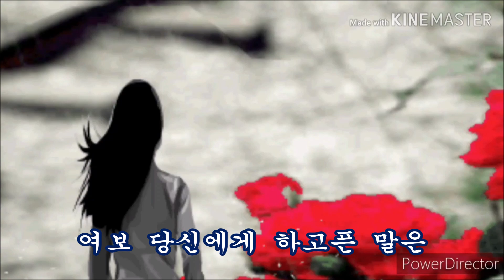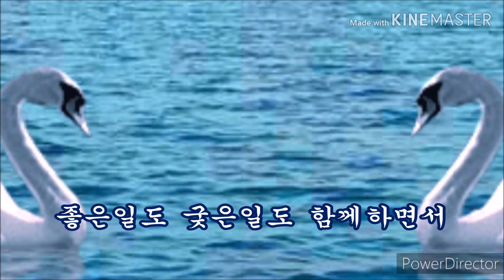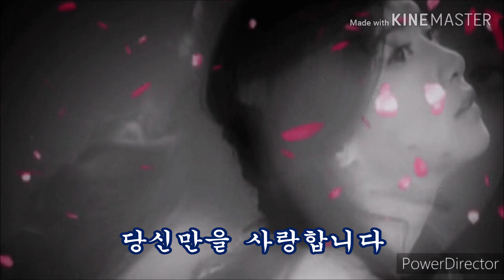부부 가사 / 임 수정 홍 원빈 & 매년 5월21일은 부부의날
제일가깝고도 먼사이가 부부 사이가 안인가
생각해 보니다 둘이 같이 있을때느 한몸이 되지만.
등돌리면 그야말로 웬수가 되지요,
같이있을때 서로믿고 의지 하는 그런
부부가 되시길